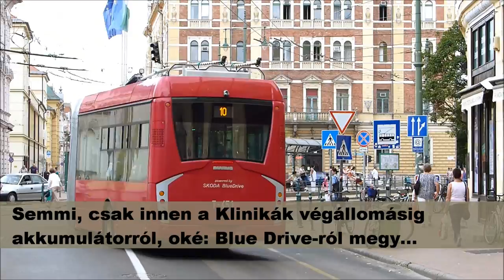Így közlekednek a Tisza Lajos körúti felújítás miatt az Ikarus-Škoda trolik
A 2015-ös nyári szünet alatt felújítják Szegeden a Tisza Lajos körúti közös közforgalmi sávot. A legtöbbet az Attila utcai és a Mikszáth Kálmán utcai kereszteződésben kell dolgozni. A munkálatok miatt módosul a tömegközlekedés Szegeden, két buszjáratot el-, pontosabban visszaterelnek egy korábbi útvonalukra. De a legfontosabb változás a 8/10-es trolik „életében” van: az Ikarus-Škodák menetrend szerinti üzemben is használják akkumulátorukat. A Klinikák felé a Kálvin tértől kezdődik a „szabadság”, amelyet a Tisza Lajos körúton a Centrum áruház megállóhelynél lévő fasornak köszönhetnek.